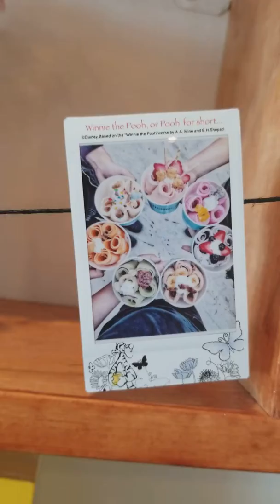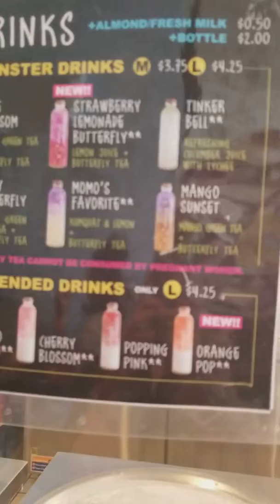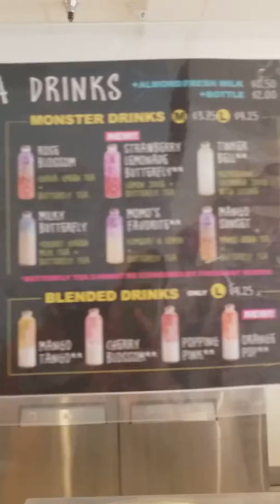IC MONSTER TAMABAYAN CAFE.